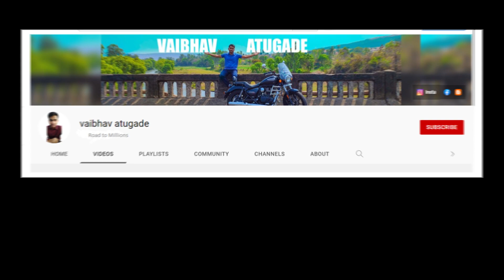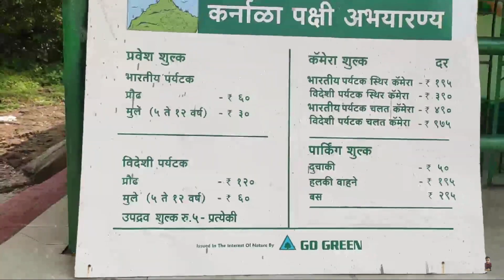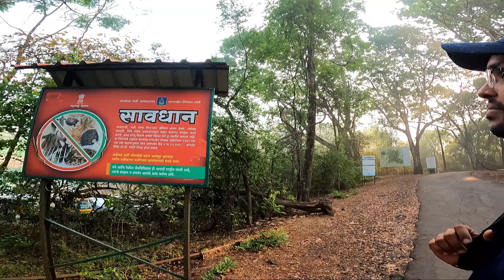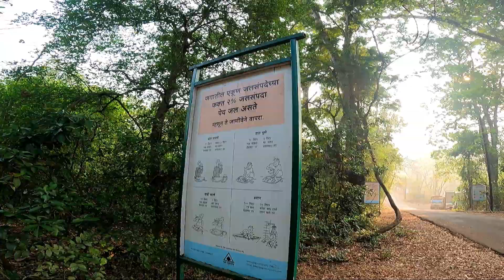welcome to Karnala Bird Sanctury | Detail | Karnala fort | vaibhav atugade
Time Stamp:
0:00 Intro
0:08 clip
0:17 video

karnala resort
best time to visit karnala bird sanctuary
karnala fort
things to do in karnala
karnala fort information
mumbai to karnala
karnala trek
Is Karnala fort an easy trek?
What is the entry fees of Karnala fort?
How difficult is Karnala Trek?
Is Karnala fort open to the public?
What is the entry fees for Karnala?
What is the best time to visit Karnala?
What is Karnala famous for?
wagon r engine life in kms
new wagon r problems
is wagonr good for hills
wagon r highway stability
is swift good for long drive
which maruti car is best for long drive
wagon r petrol mileage with ac
wagon r mileage
karnala fort entry fee
karnala fort trek
karnala fort closed
karnala fort history
karnala fort height
karnala fort timings
panvel station to karnala fort distance
panvel station to karnala fort bus
gadi chalte huye ladki taad raha hai,
woh ladki bahut yaad aati hai lyrics english
woh ladki bahut yaad aati hai mp3 song download - djpunjab
woh ladki bahut yaad aati hai lyrics in hindi
woh ladki bahut yaad aati hai mp3 download mr jatt
woh ladki bahut yaad aati hai movie name
wo ladki yaad aati hai lyrics download
Is Wagon R suitable for long drives?
Is Wagon R good for highway driving?
Is Wagon R good for hills?
How far can Wagon R go on full tank?